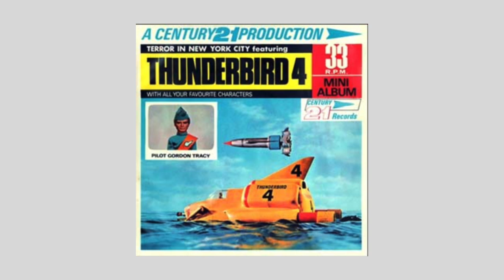Gerry Anderson Briefing: Thunderbirds Day and New Thunderbirds Merch!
In this week's Gerry Anderson Briefing, Chris Dale talks us through all the upcoming stuff happening around Thunderbirds day 2019 - including a Thunderbirds live stream and lots of new merch - including a Thunderbirds Christmas Jumper!

Tune in to the official Gerry Anderson Podcast!